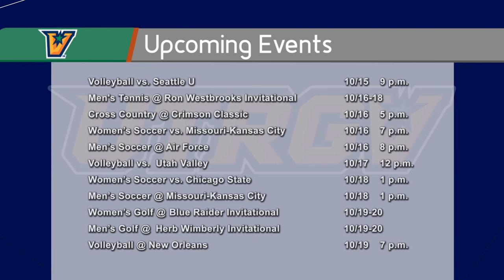V Nation Season 3 Episode 7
Oct. 15, 2015 – EDINBURG – The University of Texas Rio Grande Valley (UTRGV) Department of Intercollegiate Athletics announced on Thursday that its weekly TV Show, V Nation, is now available for online viewing via the GoUTRGVAthletics YouTube Channel.

This week’s episode includes:

•A story about how Leo Castillo became a goalkeeper
•Highlights and post-match reaction from men’s soccer’s matches against No. 23 Utah Valley and No. 19 Seattle U
•A feature on former baseball student-athlete and current Los Angeles Angels of Anaheim minor league Alex Henson
•A look at men’s basketball practice
•A story about Megan Dempsey’s transition from UNLV to UTRGV

V Nation originally aired on Wednesday at 5 p.m. on Root Sports Southwest and 6 on Time Warner Cable (TWC) SportsChannel. The show re-aired on TWC SportsChannel on Thursday at 4 and will air again Friday at 4:30.

V Nation also airs throughout each week on McAllen Cable Network (MCN).

TWC SportsChannel is available to TWC customers in both standard and high definition on channel 323 throughout Texas, including markets such as the Rio Grande Valley, Dallas, Austin/Central Texas, San Antonio, El Paso, Corpus Christi, Wichita Falls, the Golden Triangle, and Laredo.

Root Sports Southwest is available on DirecTV channel 674 and AT&T U-Verse channel 758 throughout the state of Texas and some surrounding areas. It is also available on Comcast (channels 39 (SD) and 639 (HD) in Houston, channels 86 (SD) and 1688 (HD) in Houma and La Place, as well as Monroe and Shreveport, La., and channels 269 (SD) and 1687 (HD) in Little Rock, Ark.), Buffalo Cable (Buffalo, Grapeland, Jewett and Kennard), Coastal Link (channels 31 (SD) and 131 (HD) in Brazoria County), Consolidated Communications (channels 42 (SD) and 723 (HD) in the Houston area), En-Touch (channels 73 (SD) and 473 (HD) in the Houston area), Ozonoa Cable (channel 19.1 in Sterling City, Eldorado and Martzon, channel 26.1 in Ozona) Phonoscope Communications (channels 35 (SD) and 293 (HD) in the Houston area), and Telecom Cable (channel 23 in Freeport, channel 33 in Flushear).

About The University of Texas Rio Grande Valley
The University of Texas Rio Grande Valley was created by the Texas Legislature on Dec. 7, 2012, in a historic move that combined the resources and assets of UTPA and UTB, and, for the first time, made it possible for residents of the Rio Grande Valley to benefit from the Permanent University Fund. The institution will also be home to a School of Medicine and will transform Texas and the nation by becoming a leader in student success, teaching, research and healthcare. UTRGV enrolled its first class in the fall of 2015, and the School of Medicine will open in 2016.